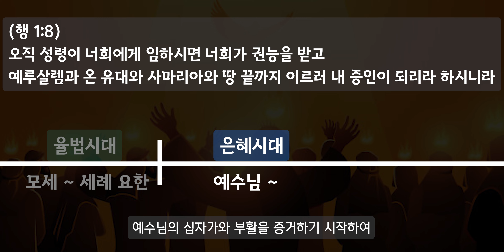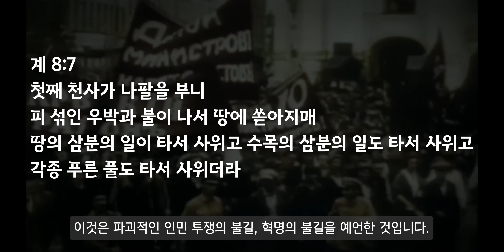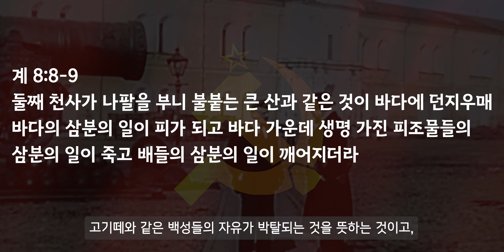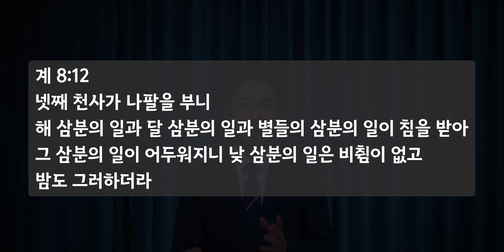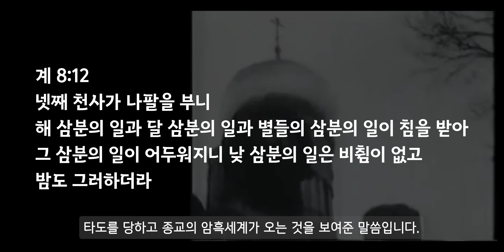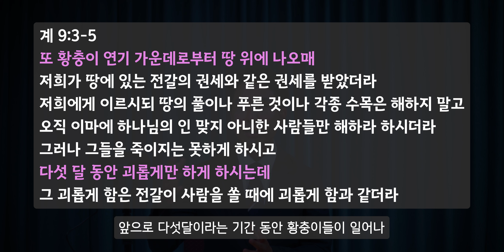[여수룬의검] 지금은 은혜시대가 아닌 환난시대입니다